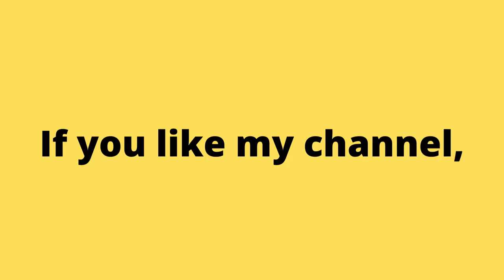1985 Excitebike (NES). Retro Games. Classic Games. Nostalgic Games. No Commentary. | Piso games